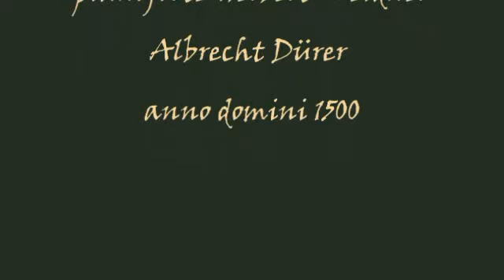Herbert Weidner A.D.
Albrecht Dürer Selbstportrait, Nürnberg 15oo. Music p. Piano Violina und Cello in d-moll op. 3069 ka. Am Klavier : Herbert Weidner